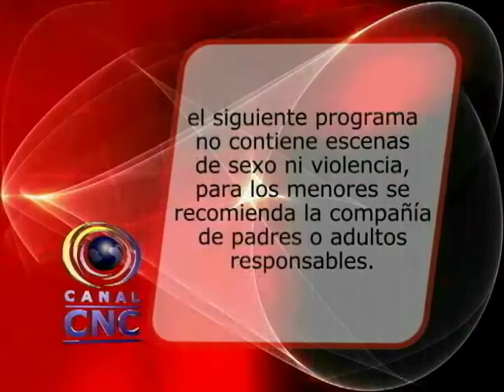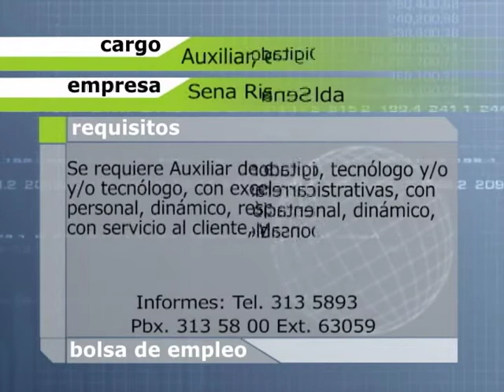CNC NOTICIAS JUEVES 08 DE MAYO 2014